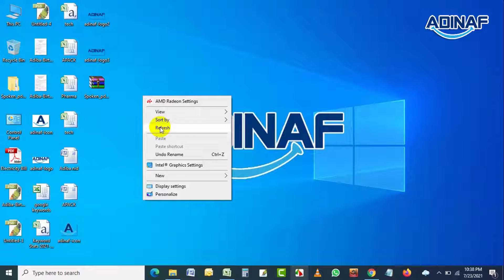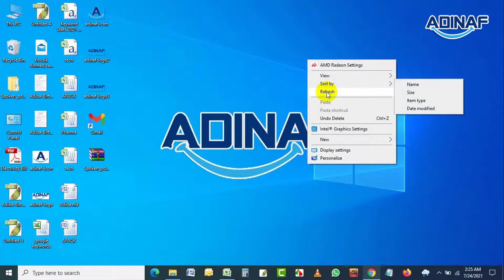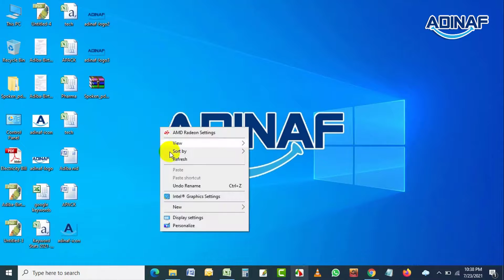How to Download Gmail App on PC | Gmail Desktop | Gmail Shortcut | ADINAF Orbit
To download or create a shortcut Gmail app on the desktop, and follow the process that we have shown in this video.
This video contains:
Gmail Shortcut
download gmail for pc
gmail app download
gmail app for mac
gmail app for windows
gmail download
download gmail app for windows
download gmail app for windows 10
gmail apk download
gmail app android
gmail app dark mode
gmail app download apk
gmail app download for pc
gmail app for ipad
gmail app for iphone
gmail app for macbook
gmail app for pc
gmail app for windows 10
gmail app for windows 7
gmail app icon
gmail app login
gmail app no connection
gmail app password
gmail app store
gmail desktop app mac
gmail desktop client
gmail desktop download
gmail desktop login
gmail desktop site
gmail desktop version
gmail desktop view
gmail download for windows
gmail download for windows 10
gmail download for windows 7
gmail download mac
gmail apk download for pc
gmail app archived mail
gmail app download for windows 10
gmail app for macbook air
gmail app for pc windows 10
gmail app macos
gmail app not receiving emails
gmail app password smtp
gmail app specific password
gmail application password
gmail application specific password
gmail app
gmail desktop
gmail desktop app
best gmail app for mac
best gmail app for windows 10
gmail application
install gmail app
app gmail windows
gmail icon on desktop
gmail for desktop windows 10
gmail for mac desktop
gmail for macbook
gmail for macos
google mail desktop
google mail desktop app
google mail desktop version